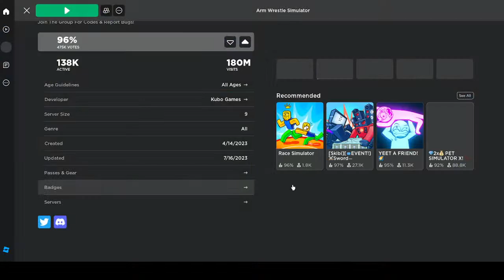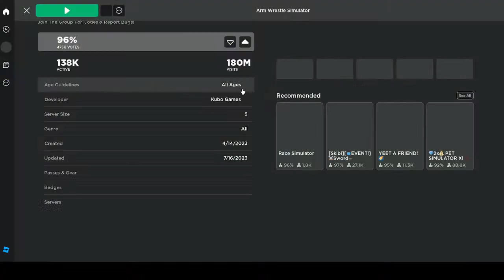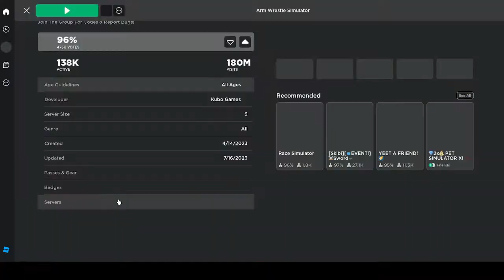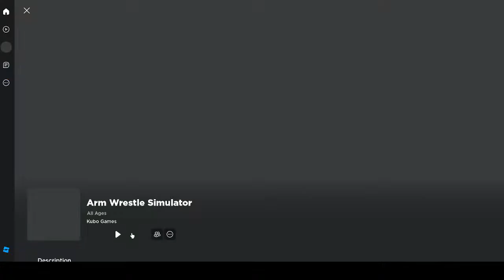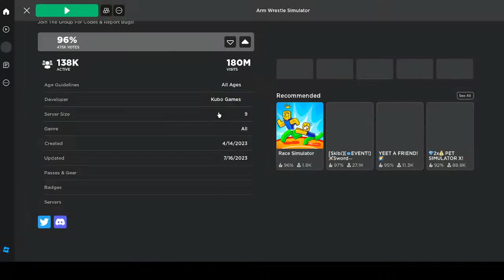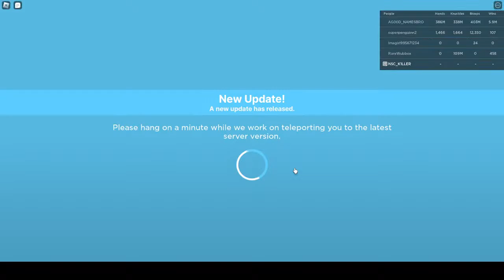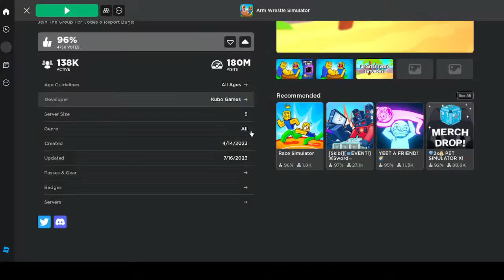🔴LIVE- Waiting for New Enchant Update🔴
Hey I am Code_NSC!

➤I stream Roblox games such as MM2, PSX, and Arm Wrestle Simulator.